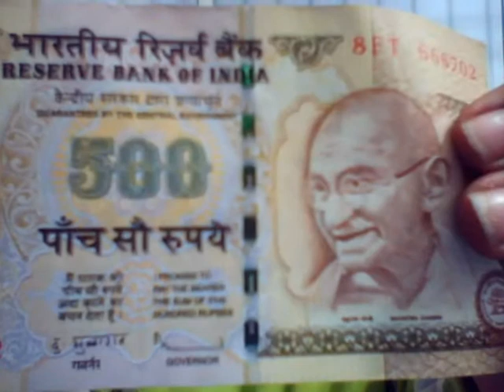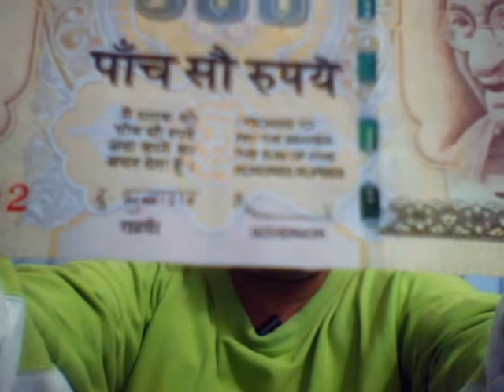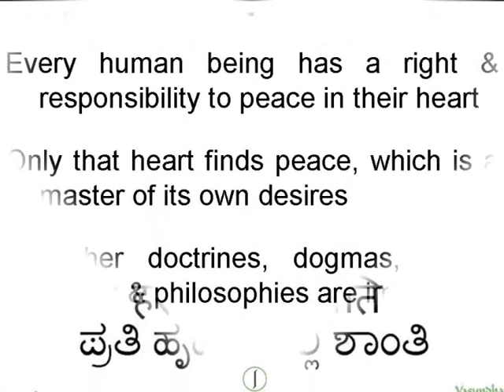Mutually Assured Destruction of a Different Kind - DD_111021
Dear_Diary_20111021 - Mutually Assured Destruction of a Different Kind

This is my Daily Diary for 21st Oct 2011.

Our modern monetary system has a currency supply that is based on debt.  I feel that perhaps that is the basic reason why we have been so merrily consuming away and reproducing away.  If it were not for the false sense of abundance that has been given by this ever increasing debt based currency supply, we would have faced obstacles to easy life and would have neither produced so many children, nor kept increasing our consumption level with such abandon as we have done in the last several decades / few centuries.

Of course, we have the energy subsidy that is provided by hydrocarbons, that is allowing us to continue on this path.  But certainly, we would not have quite run through our oil heritage quite so fast, if it were not for this system that allows us to amass vast amounts, in fact, target-less amounts of wealth.

There would have been less 'growth', less 'progress', less consumption, less of a population explosion...   and we would have moved up the consumptive path rather slowly, perhaps, in time for us to mature psychologically and spiritually, while we matured technically.  Perhaps, that would also have given us options to solve our problems, which we are not likely to find, when so many problems, all related to our over-consumption (via over-consumption per capita, as well as over-population), hit us in the coming decades -- all more or less together.

This thought-stream was triggered while I was watching Part II of 'Money As Debt'.  I was also struck by the apt abbreviation -- MAD -- which, apart from really being mad, is also an abbreviation for Mutually Assured Destruction...  It seems that if we not get into MAD mode via the nuclear weapons, we quite certainly will, through the Debt based money, that has already shown in 2008, how delicate the situation is, for us.

What is worse is that there is very little, if any, institutional effort being made at finding an alternative monetary system, which can hopefully be more sustainable for us as well as for our future generations, and also for our fellow beings on Gaia.  It is of utmost importance that all those who are able to see this, make enough noise for others to start focussing on this monstrosity of our own making.

I guess there is still hope.  Internet has opened many avenues of knowledge gathering.  Hopefully, pioneering works like this one by Paul Grignon will stimulate enough work which will ultimately get the hundredth monkey to convert!